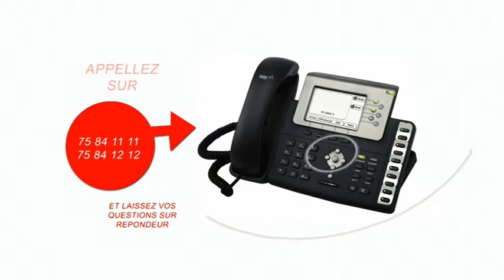Grand Dialogue Forum de la presse du 29'03'19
Au moins 160 morts suite à l’attaque du week-end dernier à Ogossagou. Quel bilan des 28 ans de démocratie au Mali ? Quelle analyse de la grève des enseignants qui se poursuit ?
Le Forum de la presse s’intéresse à ces sujets.

Nos invités :

    Badou S Koba, Le Carrefour ;
    Mohamed Attaher Alidou, journaliste-indépendant.